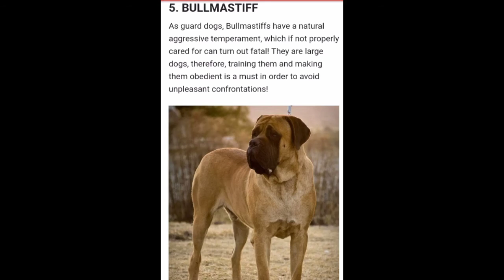Top 10 dangerous dog breeds in the world